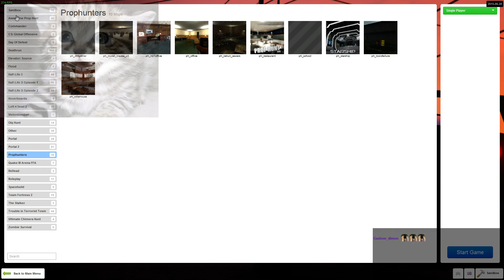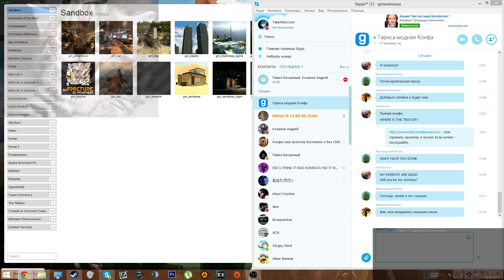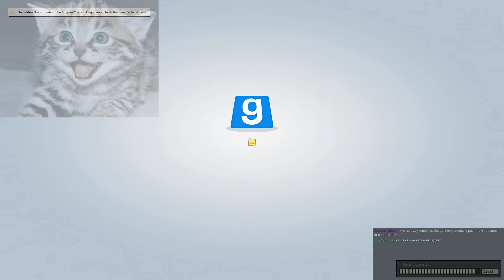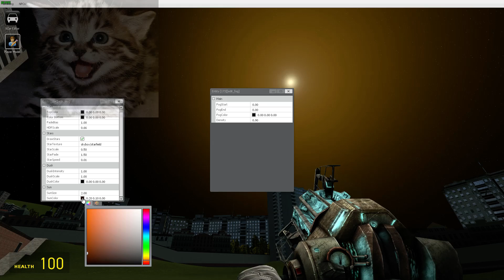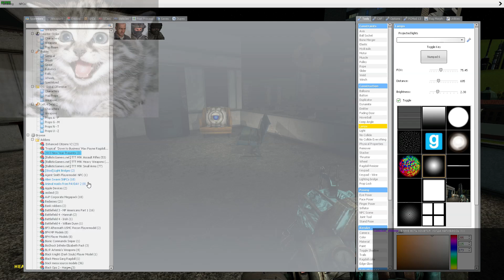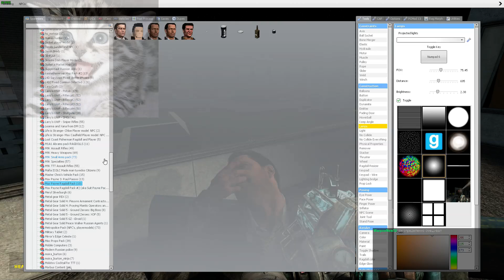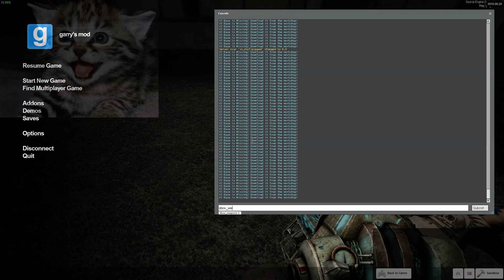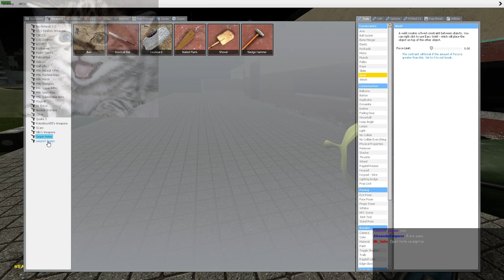[НЕСМОТРЕТЬ]Бухой Павлон, Сонный Кохан и Я.